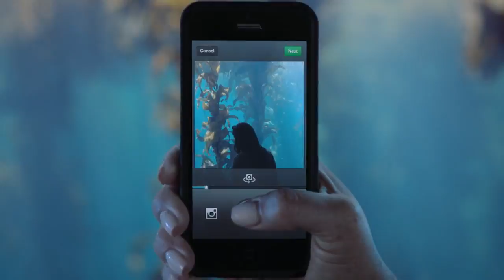Instagram Video - introduced new functions - iOS / Android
ANDROVID